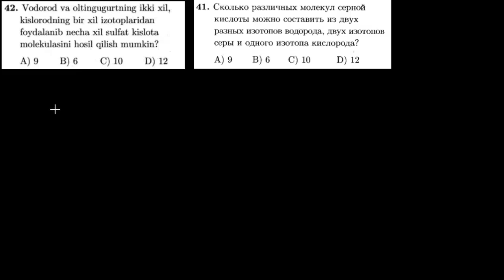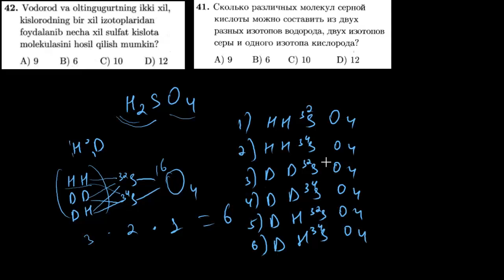42-test davriy qonun va davriy sistema. Тест 41 периодический закон и периодическая система.